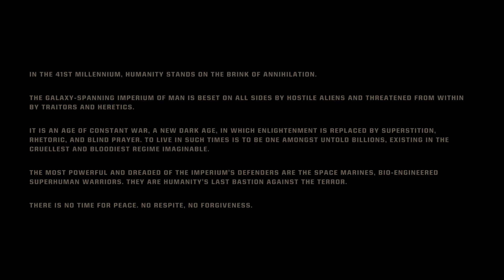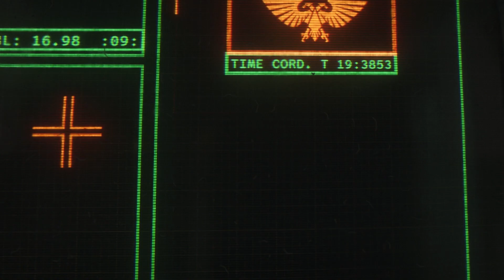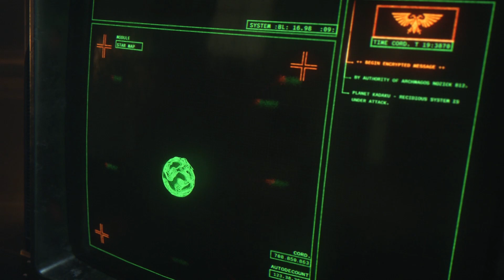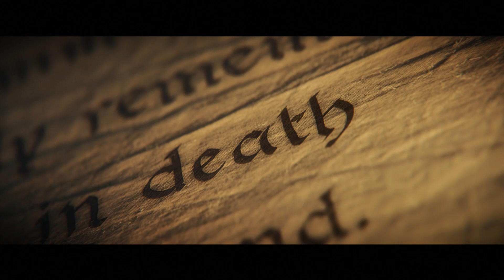Space marine II gameplay. Mission 1. Angel of death difficulty. No commentary